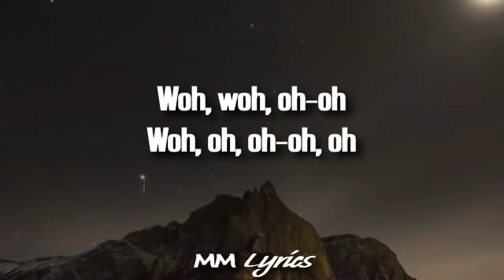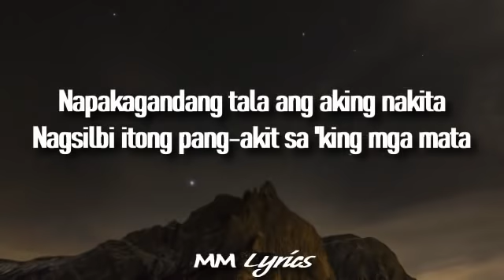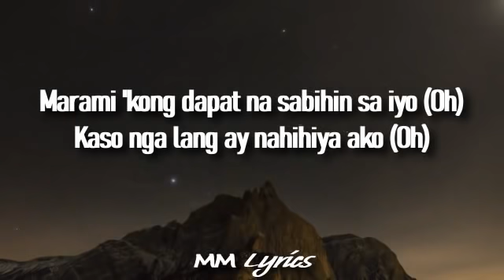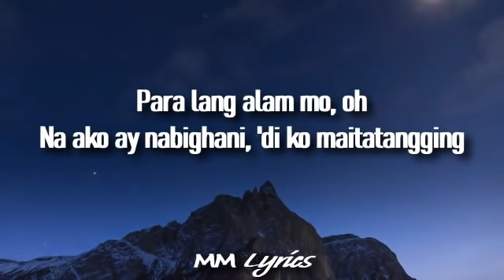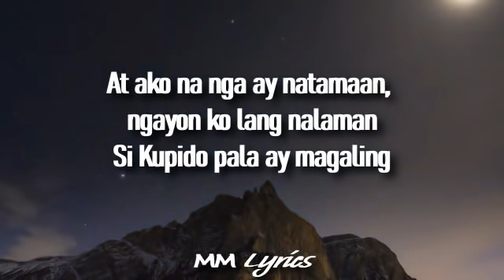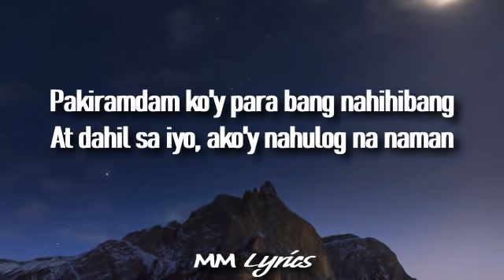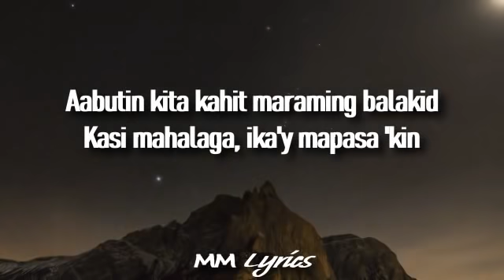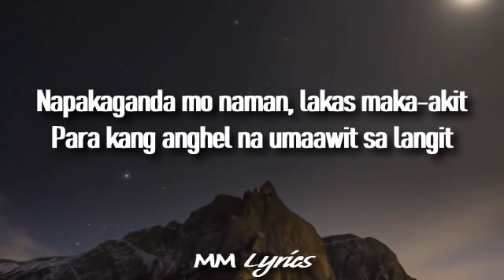NAAKIT (LYRICS) Henyong Makata -napakaganda mo naman lakas makaakit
Originally Composed by: Henyong Makata

Directed by: Neo Bautista
Shot & Edited by: Neo Bautista | NB Studios | ALON Creatives

Production Assistant:
Jose Roberto Savares

Visual FX: Peter Delgado Solano | Peter Solano Films

Mix and Mastered by: Athan Aguirre
Artist:
Athan Aguirre
Lucky Cuerdo
Leomy Acosta
Eugene Aguirre

MJ Dalena
Edz Ocampo Bautista

Special Participation:
BTS - Best Tea Shop
Send Noodles
Trusted Clothing
Gang's Street Clothing

Kag. Manny Savares and
Barangay 1 Zone 1 Cuyegkeng Street